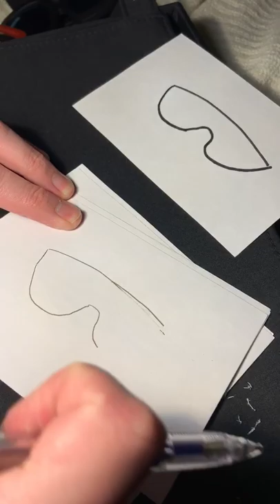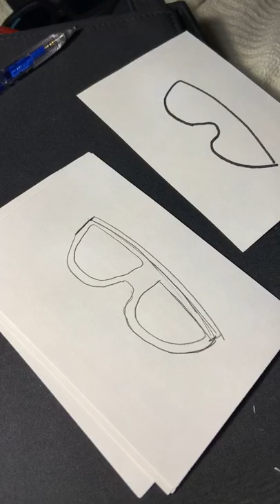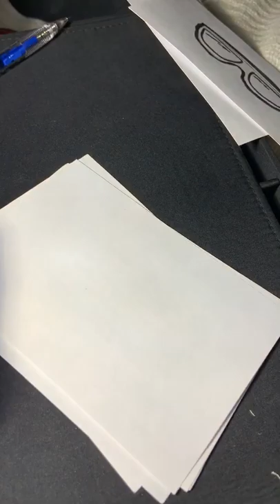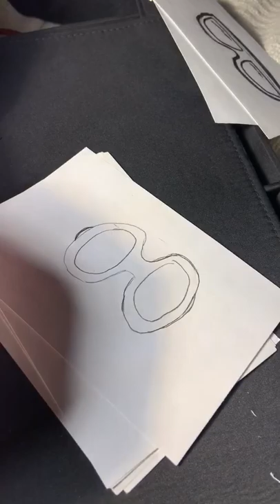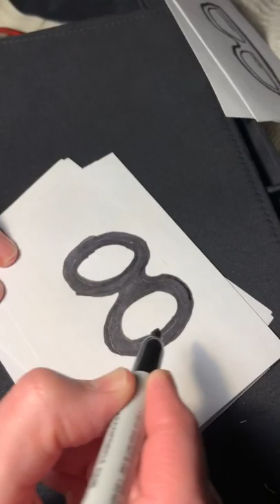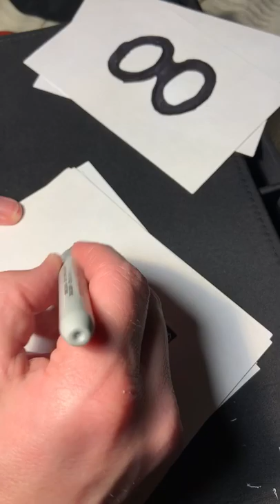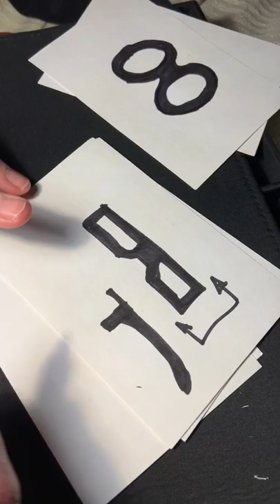Hand Sketching Eyewear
Preparing designs for Paris Fashion Week.